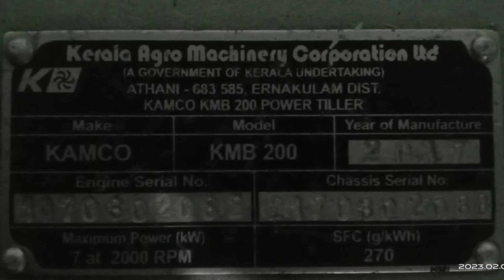Kamco power tiller for sale | kangeyam kaalai tractors | Tamilnadu Tractor